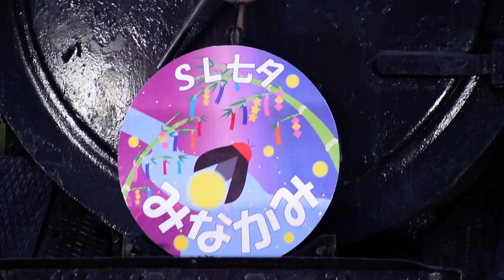【🚠中華民國台湾のNO.1交通情報局NANKAI夜行急行夢憶の旅人JKT75:世界バス交通転运駅🚠】2023年7月7日，快速｢SL 七夕 みなかみ｣ ，蒸気機関車 D51 498＋12系客車 5両。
【🚠中華民國台湾のNO.1交通情報局NANKAI夜行急行夢憶の旅人JKT75:世界バス交通転运駅🚠】2023年7月7日，快速｢SL 七夕 みなかみ｣ (上越線 高崎～水上)，蒸気機関車 D51 498 ＋ 12系客車 5両。